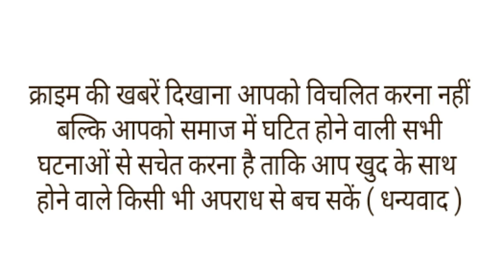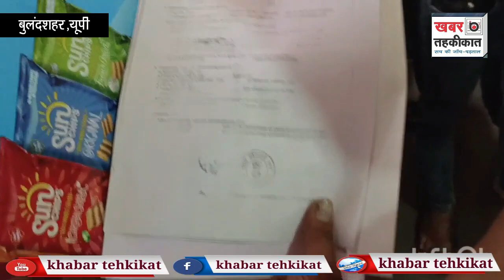जलेबी की दुकान में मिली जानवर की चर्बी" हाथ जोड़कर दुकानदार बोला,साहब कोई रख कर चला गया ।